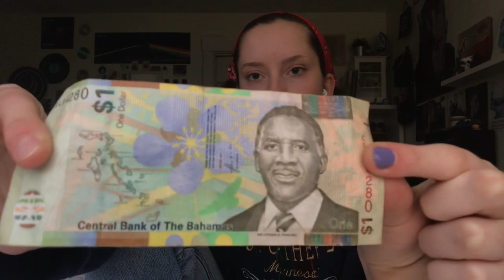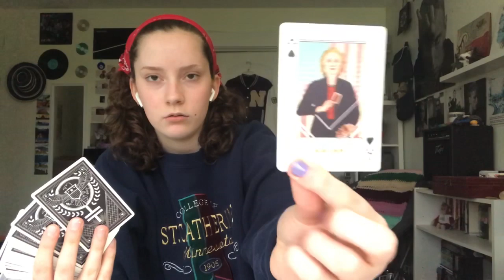Books, Terrariums, Clutter, and Tattoos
Started as a book review, morphed into me talking about stuff in my room and telling stories.